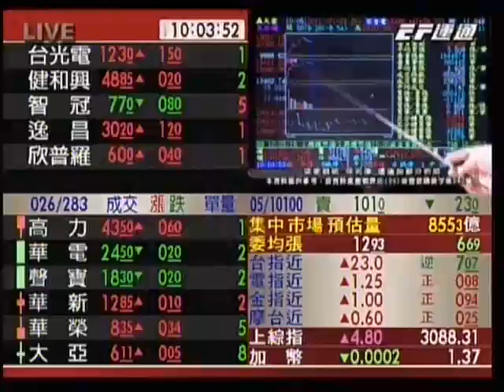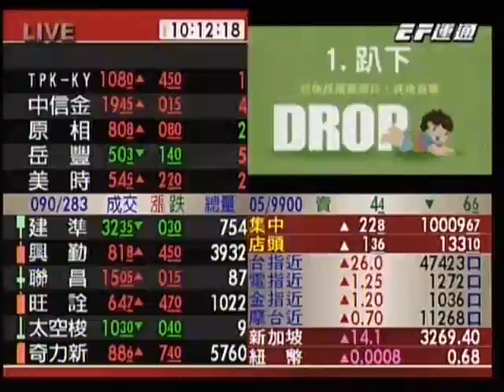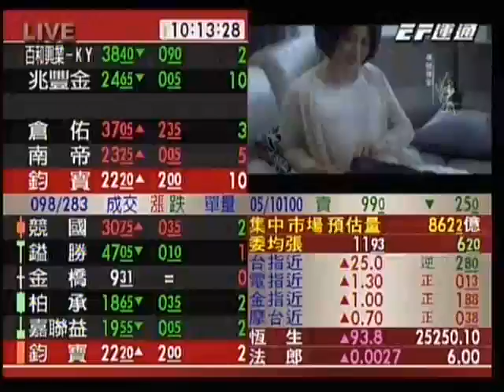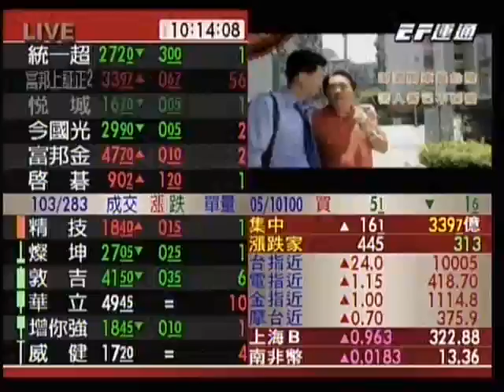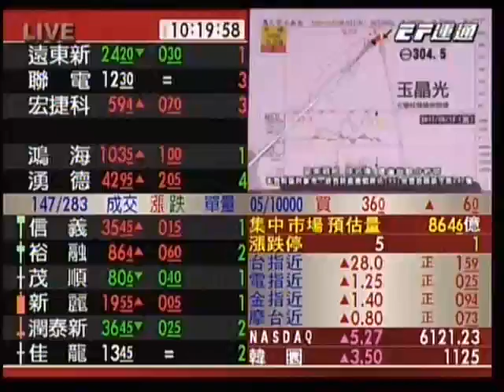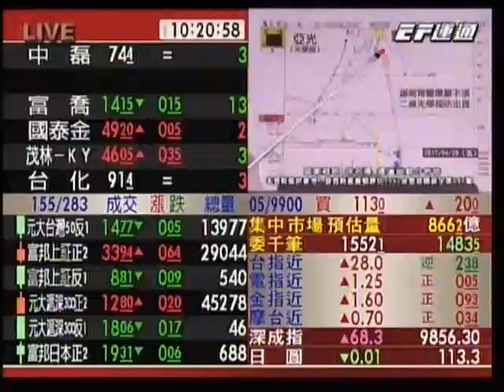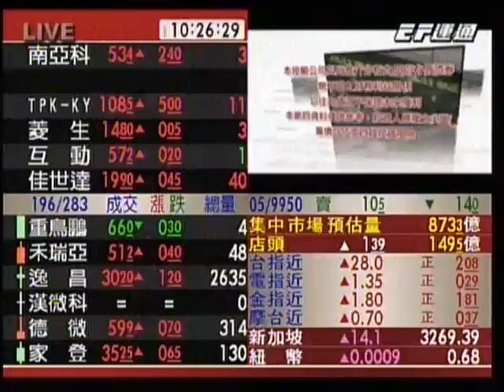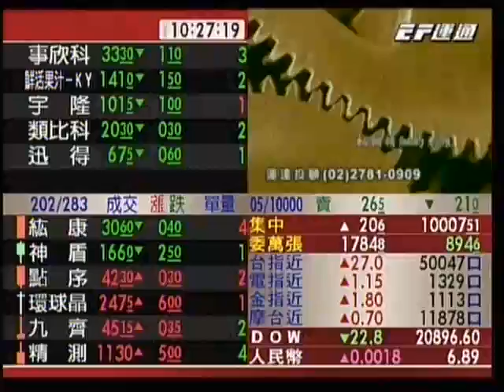20170515 1000 徐名澤 贏家戰略